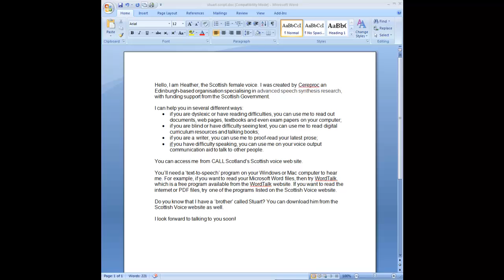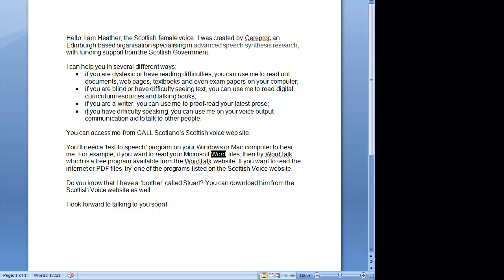WordTalk and The Scottish Digital Voice (Heather)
WordTalk (http is a 'text-to-speech' plugin for Microsoft Word which converts text to speech. In order to hear the speech you will need a voice installed on your computer and this clip demonstrates Heather: The Scottish Voice (http